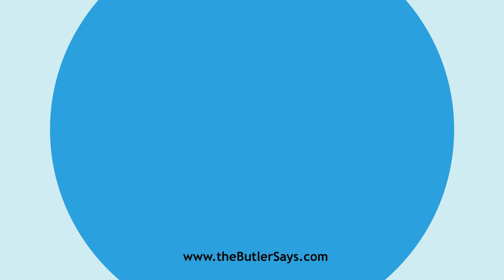Learn how to say this word: "Depilate"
This is the definition of "Depilate":
v. t.  To strip of hair; to husk.